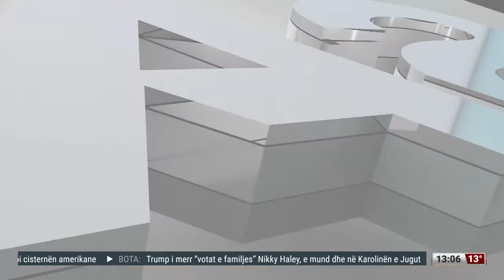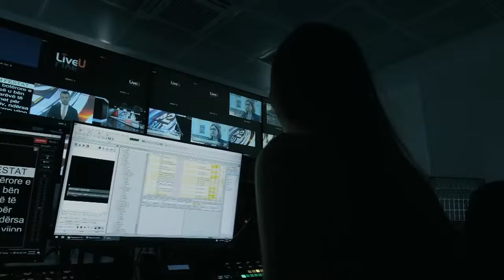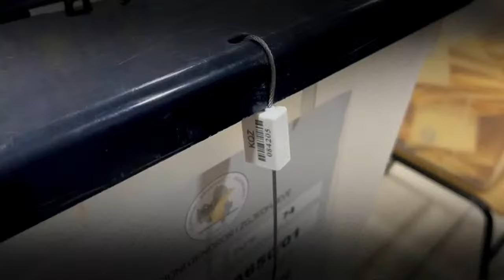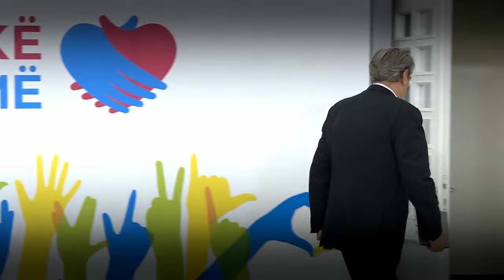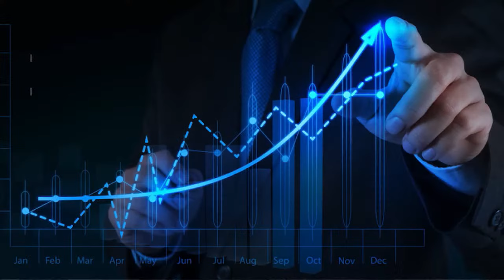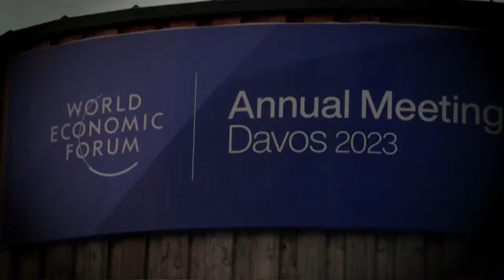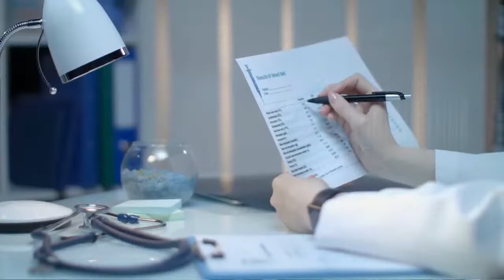Dy vjet përballje Rusi-Ukrainë, Ditari i fundjavës nga Erion Dushi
Protesta e opozitës dhe qeveria teknike, Ditari i fundjavës nga Erion Dushi